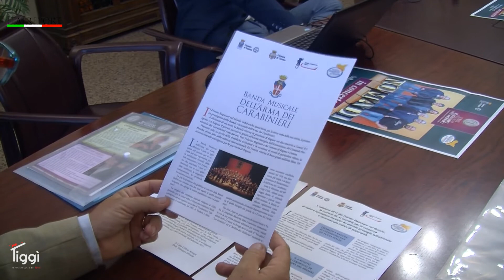Presentata la XIII edizione del Premio Ragusani nel mondo